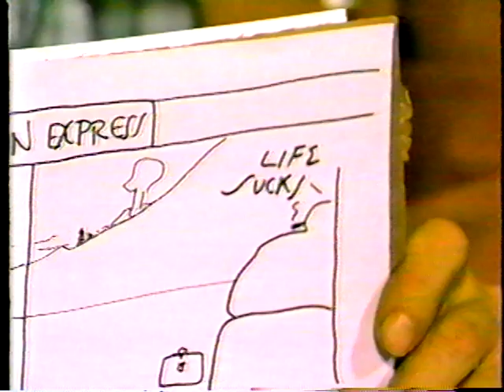Tuli Kupferberg Coca Crystal The Old F**ks at Home Cartoons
Tuli presents his cartoons from the Old F**ks at Home series, based on his family life in New York with wife Sylvia Topp and daughter Samara Kupferberg.  Tuli makes copious use of the versatile "f" word.  The Coca Crystal Show If I Can't Dance You Can Keep Your Revolution, 1993, New York public access TV, Manhattan Neighborhood Network.